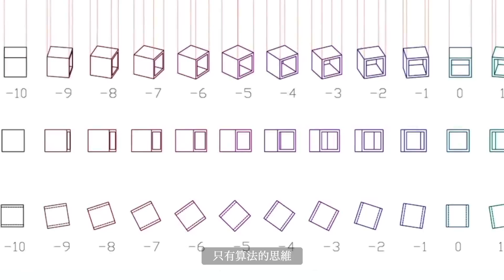中國首位！同濟教授用機器人造房子，斬獲國際大獎 Chinese Professor Wins International Awards for Building Houses with Robots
袁烽從事機器人建造研究15年，致力把機器人引入中國的建築學科。15年裏，他從0開始，完成了機器人設計建造房子的突破。2022年完成的成都瑞雪展示中心，智能建造率達到90%，是中國目前建造率最高的建築之一。

Yuan Feng, a professor of Tongji University, has been studying robotic house construction for 15 years. He is dedicated to introducing robots into the architecture discipline. Starting from scratch,  he has successfully designed and built houses using robots. The Ruixue Exhibition Center in Chengdu, completed in 2022, was 90% constructed with intelligent devices, ranking the top in terms of intelligence construction rate in China.

▸ 74歲的性感機器人之父：慾望是我的生命 74-Year-Old Hajime Sorayama, Father of Sexy Robots: Desire Gives me Life

▸ 復旦人工智能教授：未來3-5年，哪些工作會被AI取代？Fudan AI Professor Talks about Which Jobs Probably to be Replaced by AI

▸ AI大數據專家預測：普通人距離“數字永生”只需5年時間 AI expert predicts people are only 5 years away from digital immortality

▸ 李銀河：未來，性愛機器人將和電視機一樣普遍